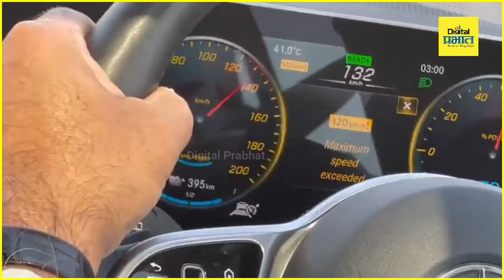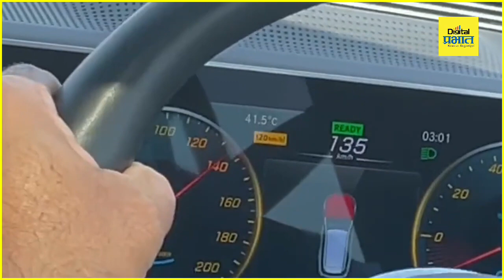Samruddhi Mahamarg | समृद्धी महामार्गावरून एकनाथ शिंदेंनी चालवली ताशी 137 किमी वेगाने इलेक्ट्रिक कार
समृद्धी महामार्गावरून एकनाथ शिंदेंनी चालवली ताशी 137 किमी वेगाने इलेक्ट्रिक कार

वर्धा : बाळासाहेब ठाकरे समृद्धी महामार्गाचा नागपूर ते शिर्डी या पहिल्या टप्प्यातील बहुतांश कामे पूर्ण झाली असून आज या मार्गाच्या कामाचा पाहणी दौरा केला. या पहाणी दौऱ्यादरम्यान खास आग्रहास्तव बऱ्याच वर्षांनी चारचाकी वाहनाचे सारथ्य केले. - एकनाथ शिंदे ( नगरविकास मंत्री )